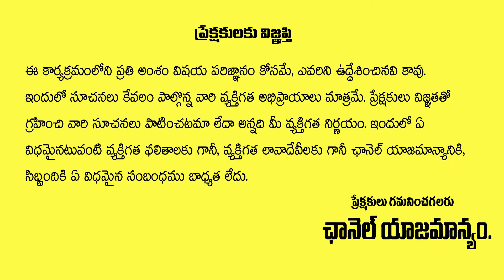చనిపోయిన అమ్మాయికి ట్రీట్మెంట్ చేసిన హాస్పిటల్ ఠాకూర్ సినిమాని తలపించే ఆసుపత్రి వ్యవహారం || Aadya TV